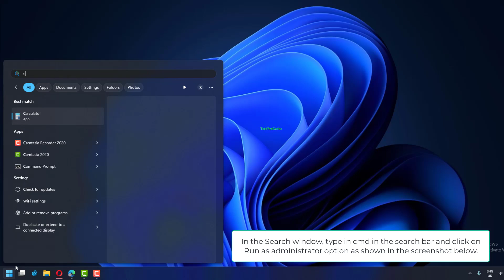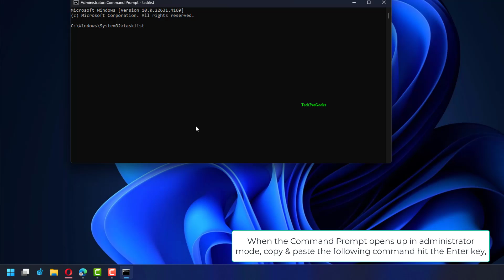How to View the Running Processes in Windows 11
Discover how to easily monitor and manage running processes on your Windows 11 PC. Learn the various methods to access the Task Manager and gain valuable insights into the applications and services actively consuming system resources. This tutorial will guide you through the process of viewing process details, prioritizing tasks, and troubleshooting performance issues. Watch now to optimize your Windows 11 experience!

00:00 Intro
00:10 Through Task Manager
00:37 Through Elevated Command Prompt
01:11 Through PowerShell in Administrator Mode
01:38 Outro